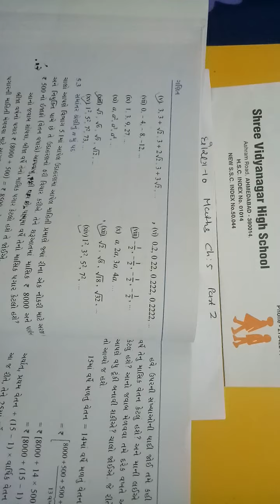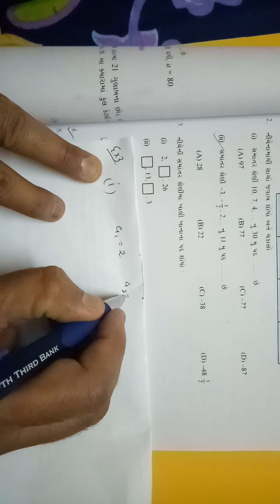W-9 STD-10 Maths ch-5 p-2 B.G.PATEL